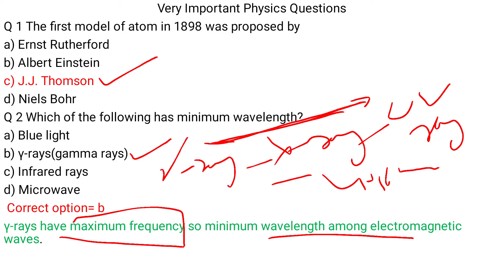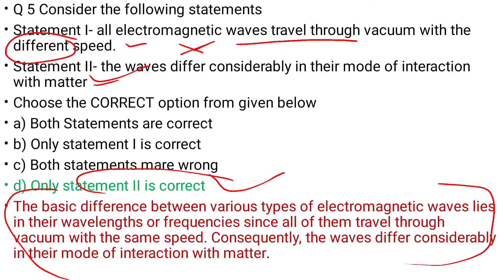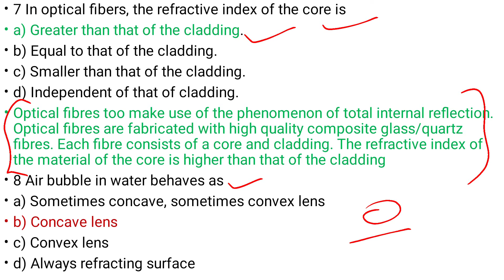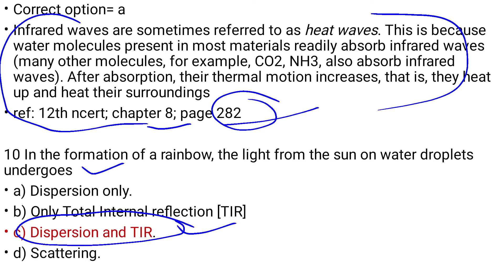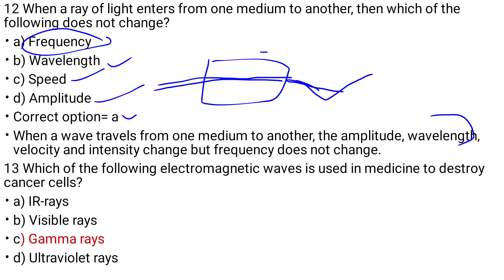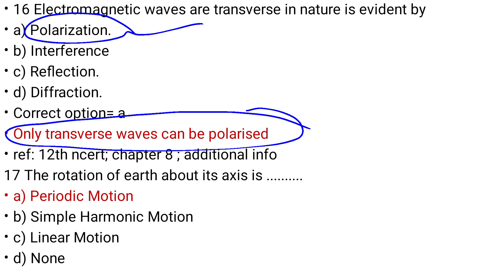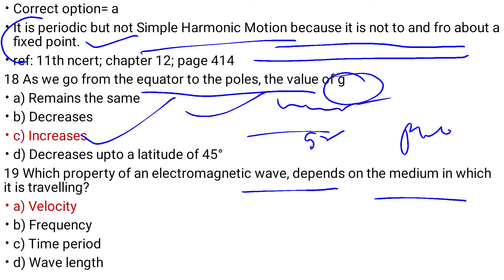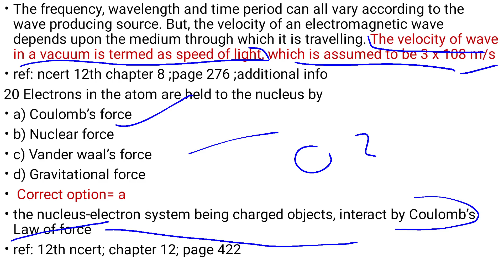Revision Video of physics Question For upcoming CDS/CAPF